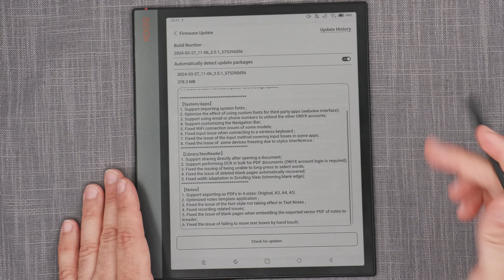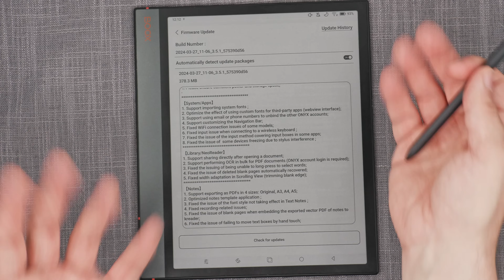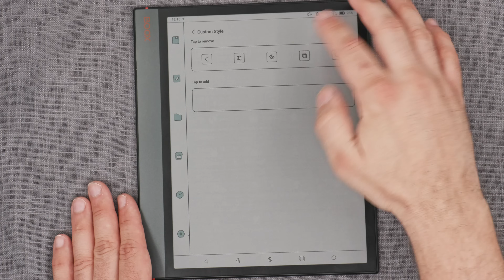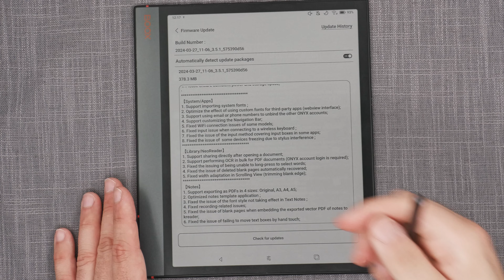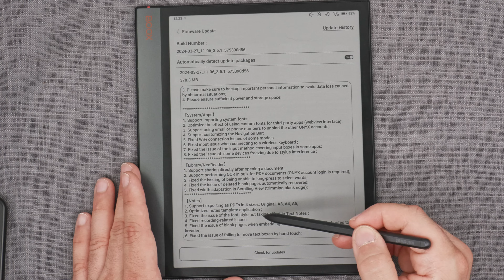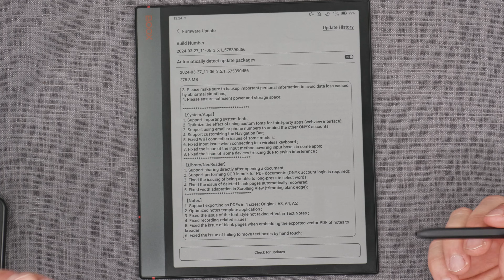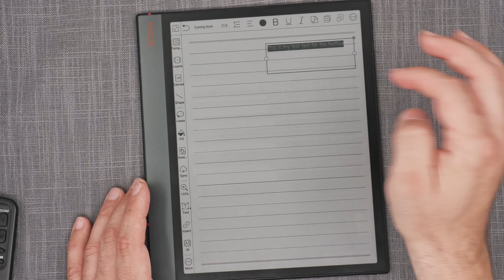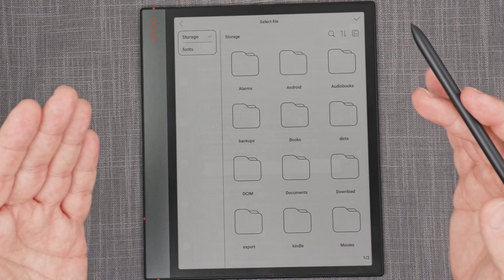Boox Update 3.5.1: Features Overview, Custom System Fonts, Navigation Bar, and More Niceties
00:00:00 Intro
00:31:14 System Updates
04:23:10 Library Updates
07:18:21 Note Updates
11:58:01 Conclusion

Update 3.5.1 has been slowly rolling out the the Boox armada of devices, so I though that it was a good time to check it and cover the new features and updates that it brings to the overall platform.